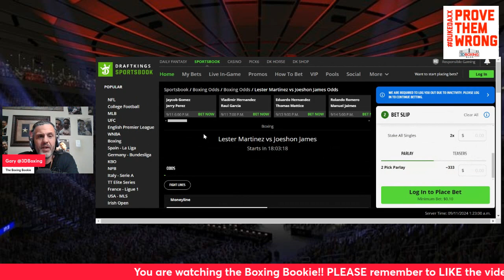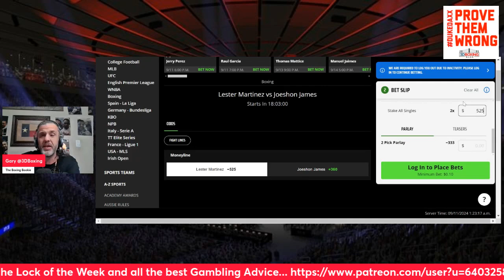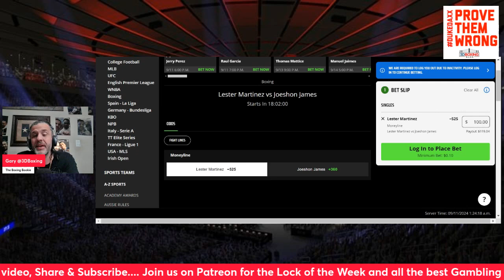MAKE MONEY W/THE Boxing Booking on PROBOX TV card Lester Martinez vs Joeshon James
BRING DOWN THE HOUSE!!! MAKE MONEY W/THE Boxing Booking on PROBOX TV card Lester Martinez vs Joeshon James